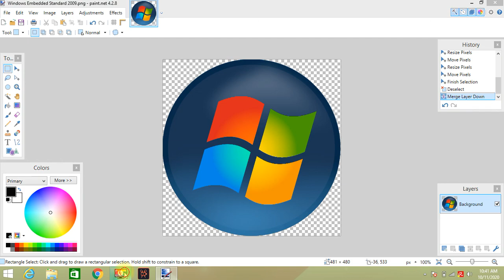How to make Windows Embedded Standard 2009